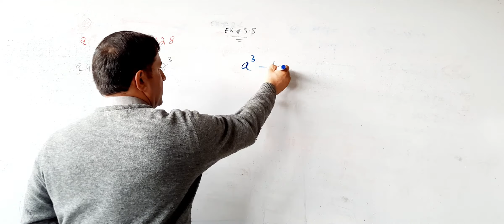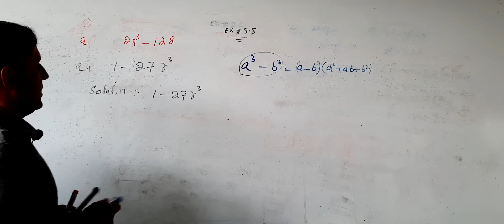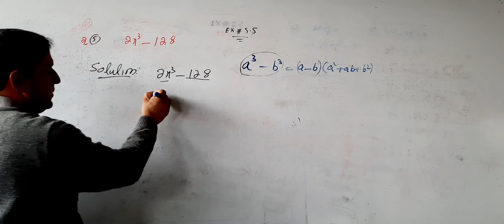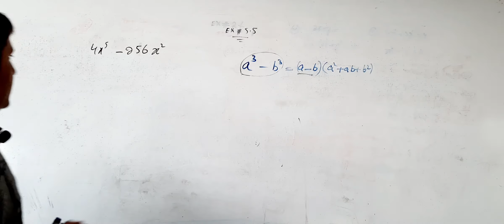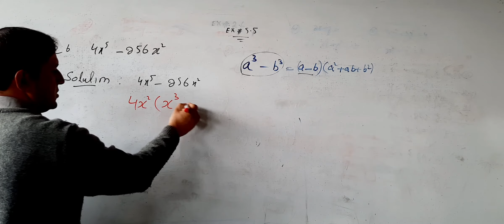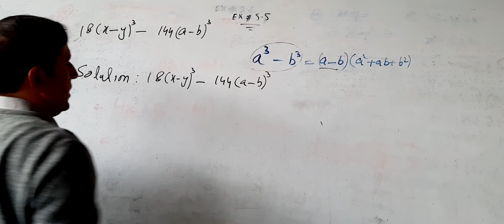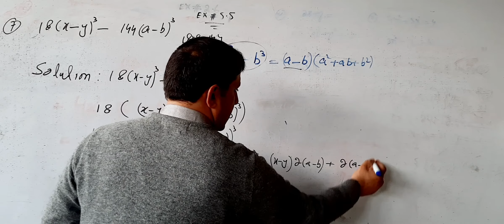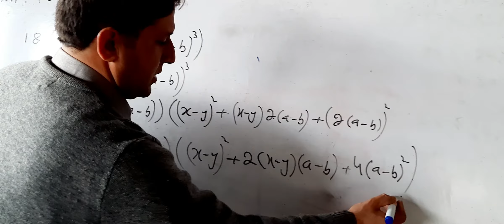Math 9th exercise 5.5 // question no # 4,5,6,7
Math 9th exercise 5.5 // question no # 4,5,6,7 kpk textbook